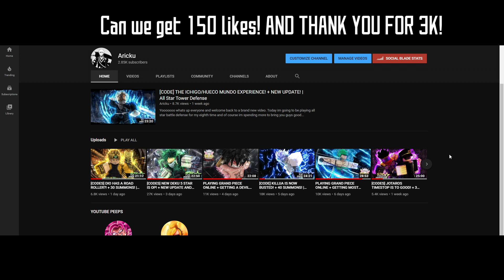[CODE] MEGUMIN IS META + NEW UPDATE/40 SUMMONS! | All Star Tower Defense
Yooooooo whats up everyone and welcome back to a brand new video. Today im going to be playing all star battle defense and of course im spending more to bring you guys good pulls!

AND REMMEBR TO USE CODE Sub2Aricku FOR GEMS! [expired D:]

SPECIAL THANKS TO MY BRO VETRIX FOR THE THUMBNAIL!